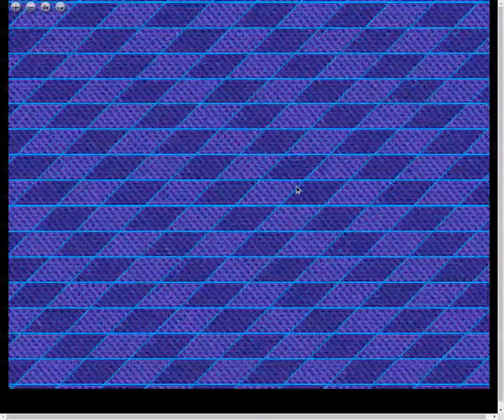Orthoverse Map Demo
We've been busy working on map exploration software. This is the first working prototype. As you can see there is a lot of water. This is because slightly less than 9000 tokens can still be revealed and gain a place on the map.

You can visit the Orthoverse and reveal your own NFT token

Articles explaining the project are at:
- this is not a tokenomics paper
- how the Orthoverse is badly marketed
- how every address has a token, and why you have to reveal them